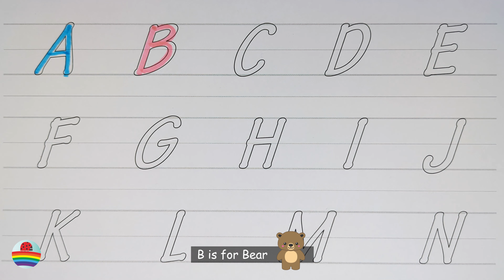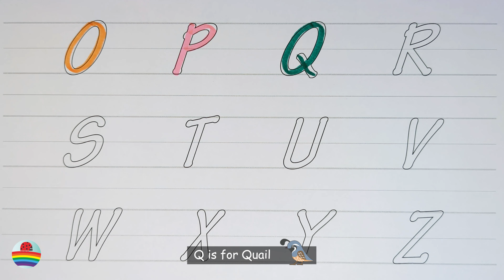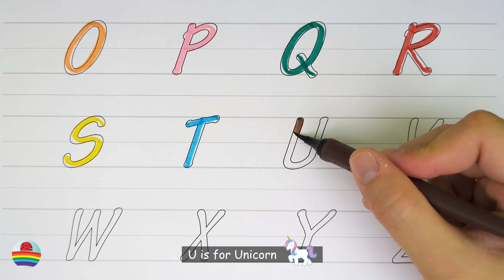Learn the English Alphabet with Fun